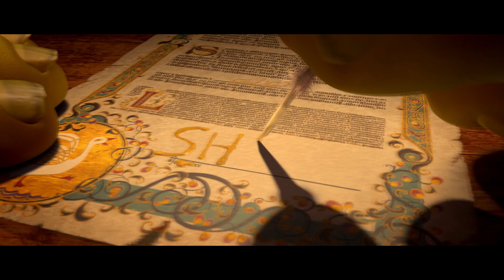ALL THE SHREK DETAILS IN EACH MOVIE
Details,theories and much more have fun! 1000 special video!